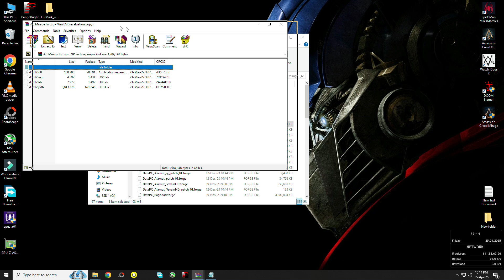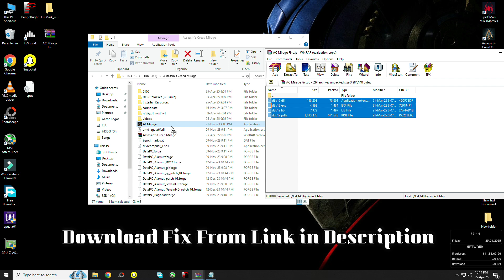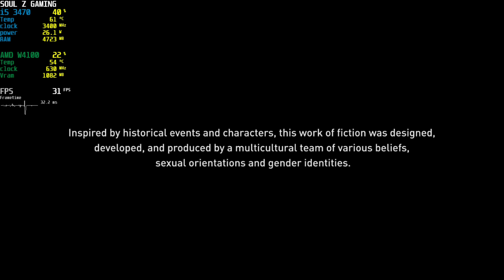Assassin's Creed Mirage | Fixing DirectX 12 GPU Error| AMD FirePro W4100 | SOUL Z GAMING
Assassin's Creed Mirage  Fixing DirectX 12 GPU Error/Crash to Desktop
Specs:
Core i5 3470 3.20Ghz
8GB DDR3 Ram 1600Mhz
128GB Black Copper SSD
1TB Sata Seagate HDD
AMD FirePro W4100 2GB GDDR5 128Bits
MSI H61M MotherBoard
BeQuiet  400Watts 80+ PSU
CoolerMaster Normal Case
Windows 10 Pro Activated